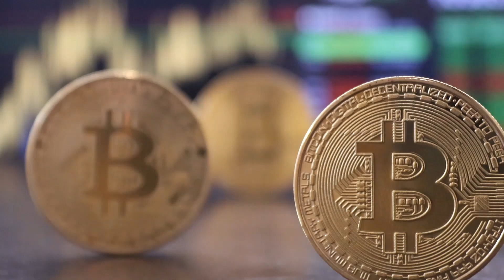Bitcoin // free stock footage //